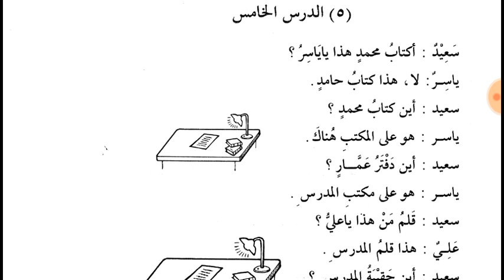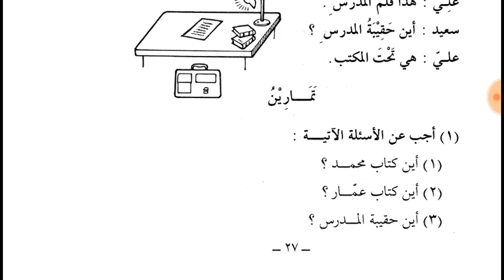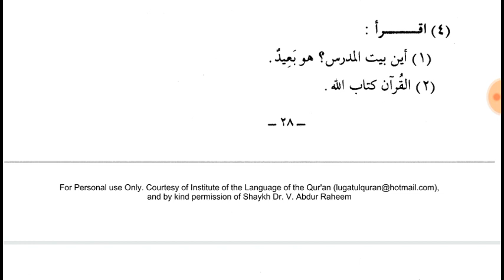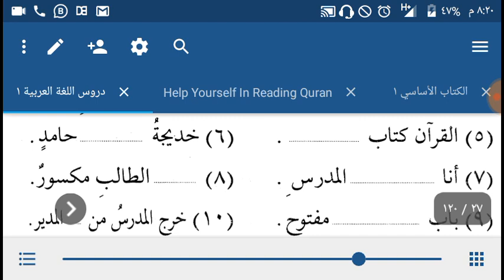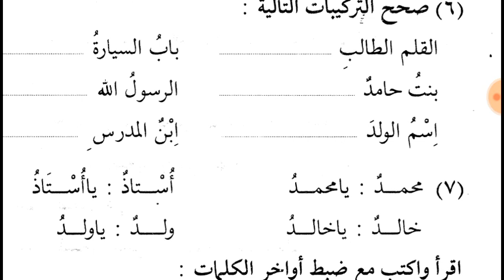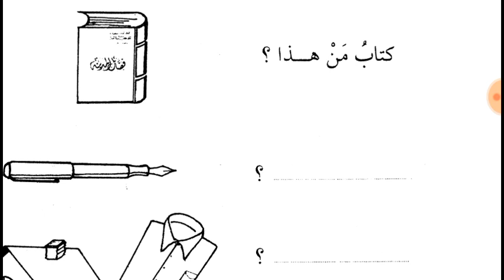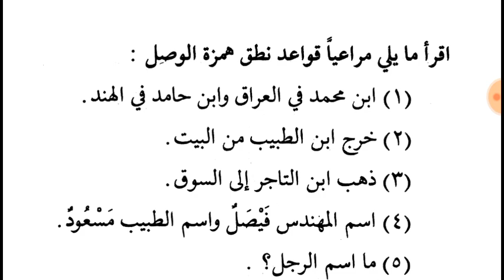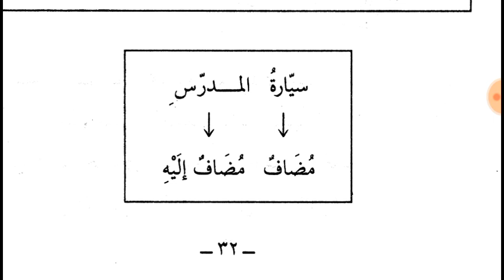Online Arabic class 10 for Mubashira in Urdu from Duroos ul Lughatil Arabiyyah Book 1 دروس اللغۃ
Lesson 5 of the book duroos ul lughat al arabiyyah book 1